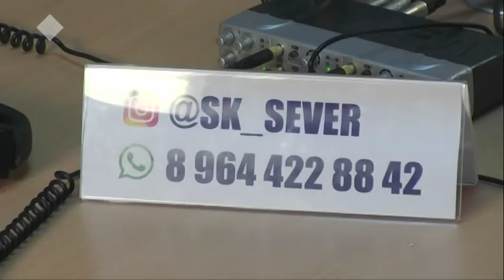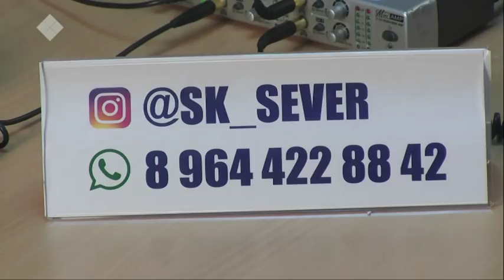Тайм аут (17.04.19)